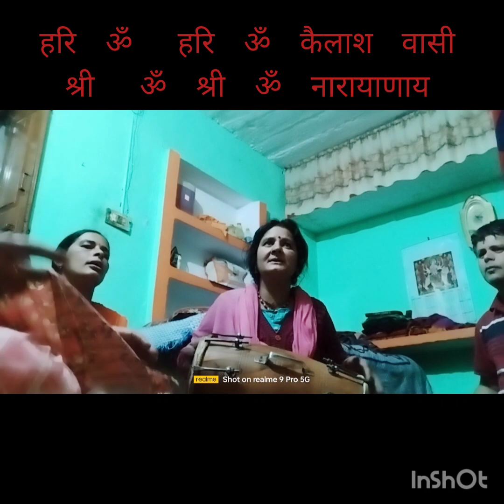हरि ॐ हरि ॐ कैलाशवासी, श्री ॐ श्री ऊँ नारायणाम्